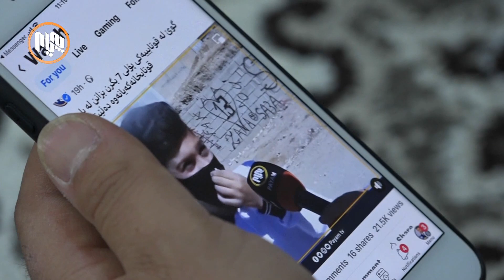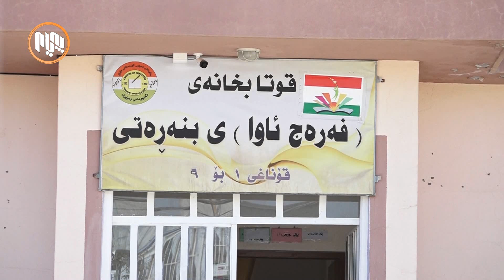لێدوانی قوتابییه‌كی بنه‌ڕه‌تی له‌سه‌ر كێشه‌كانی قوتابخانه‌كه‌ی ده‌نگدانه‌وه‌ی لێده‌كه‌وێته‌وه‌